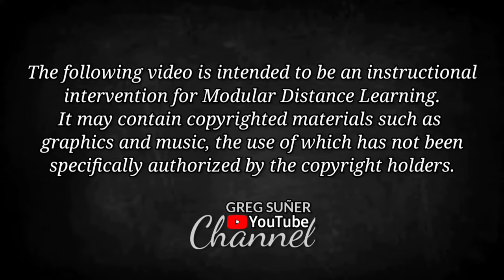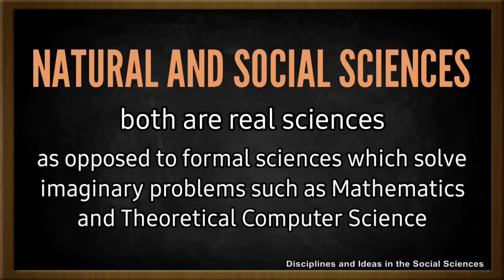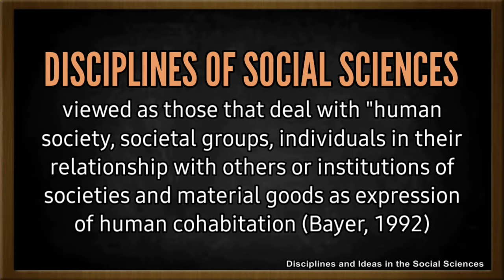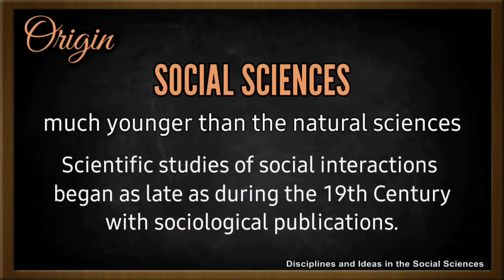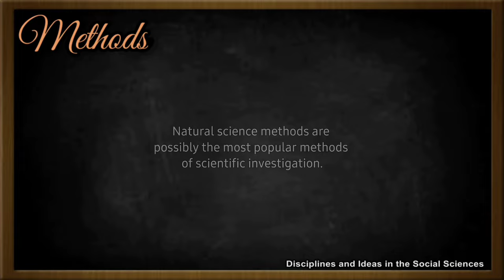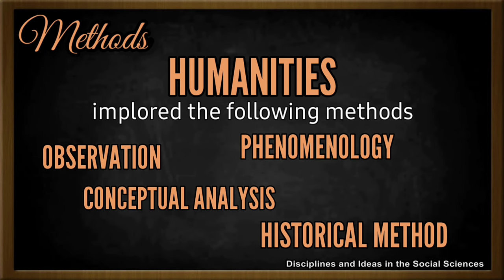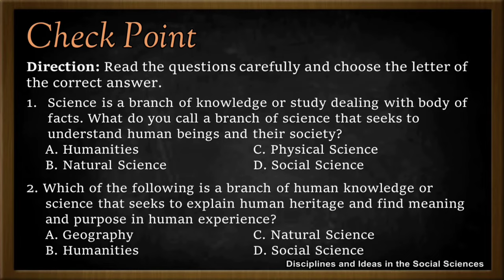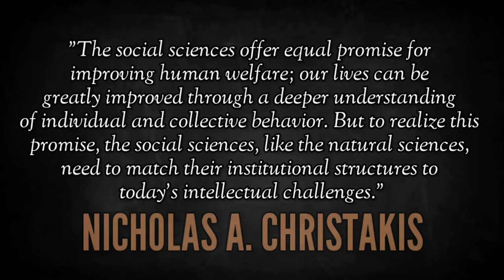Disciplines and Ideas in the Social Sciences - Lesson 1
Lesson 1 : Nature of Social Sciences, Natural Sciences, and Humanities

Learning Competency: Differentiate the nature and functions of Social Science disciplines with the natural sciences and humanities.

*This video is intended to be an instructional intervention for Modular Distance Learning.